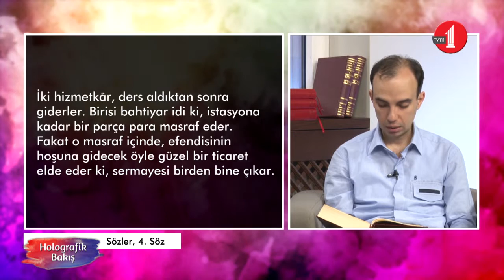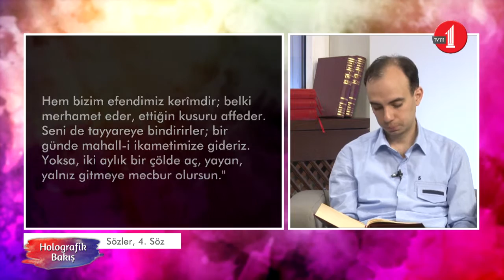Holografik Bakış (98. Bölüm/Bir Lezzet Nasıl Bin Lezzet Olur?)